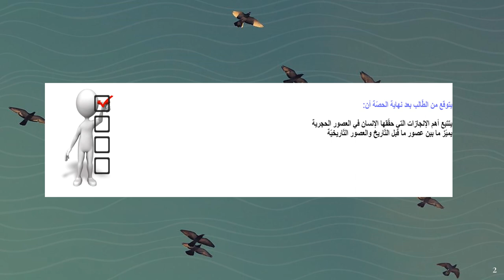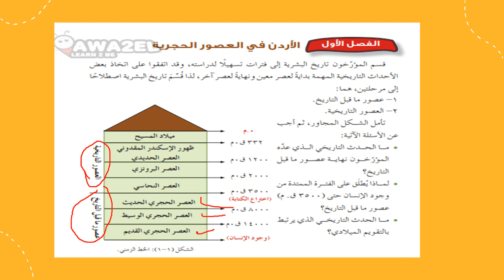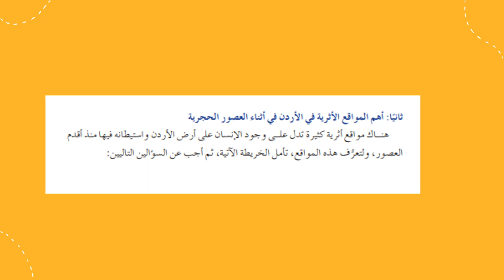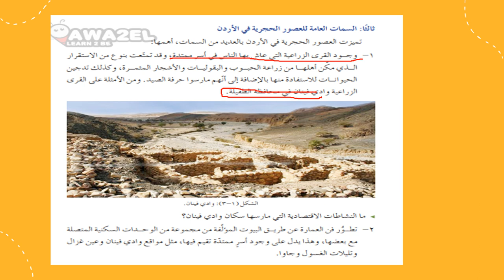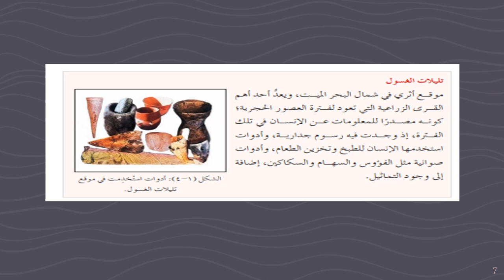تاريخ الأردنّ الصف الحادي عشر المعلمة منال زكارنه